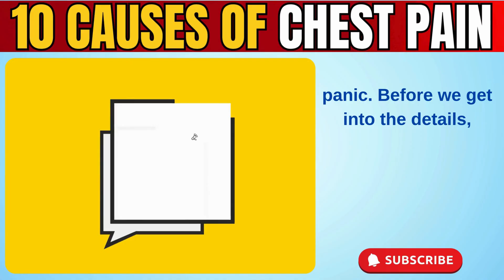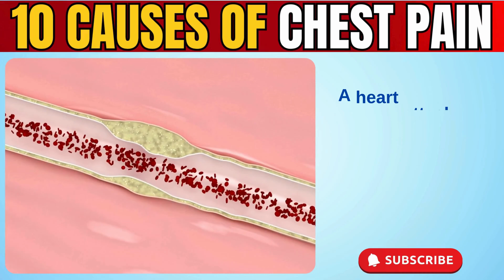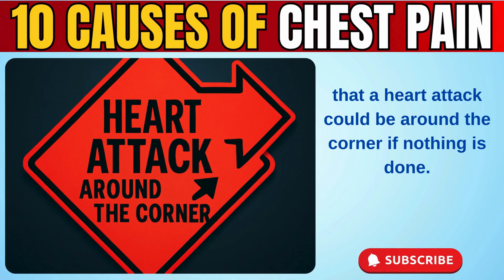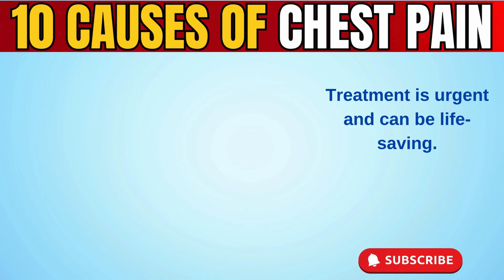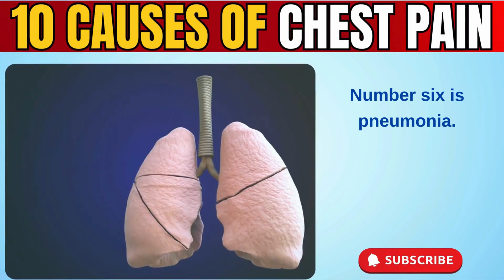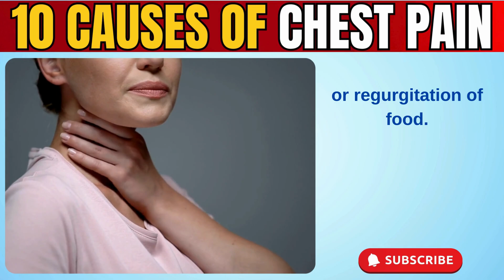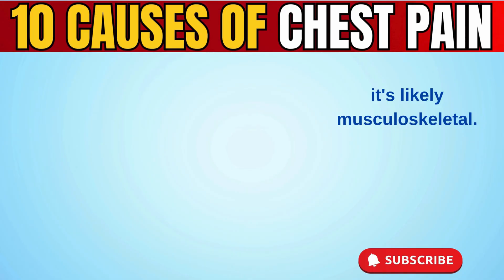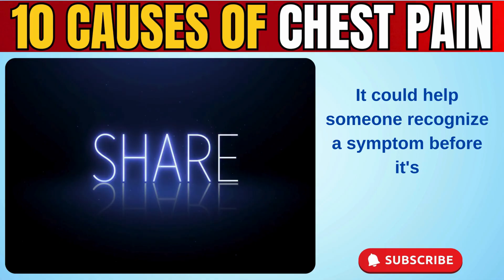Symptoms of a Heart Attack vs. 9 Other Chest Pain Causes (doctor explains)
Chest pain is not always a heart attack. In this video, I explain the 10 causes of chest pain, how to tell them apart, and the red flags that mean you should seek emergency help immediately.

Chest pain is one of the most common reasons people visit the emergency department, but it can be caused by many different conditions — from heart disease and lung problems to acid reflux and muscle injuries.
As a doctor with over 15 years of clinical experience, I’ll guide you through the symptoms, causes, and warning signs of all 10 conditions. Please see time stamps below.

Chapters:
0:00 - Introduction
1:53 - Heart attack
2:53 - Angina
3:38 - Pulmonary embolism
4:15 - Aortic dissection
4:48 - Pericarditis
5:30 - Pneumonia
6:02 - Pleurisy
6:38 - Gastro-esophageal reflux disease
7:25 - Musculoskeletal pain
8:02 - Anxiety
8:43 - Framework & How to tell the difference?